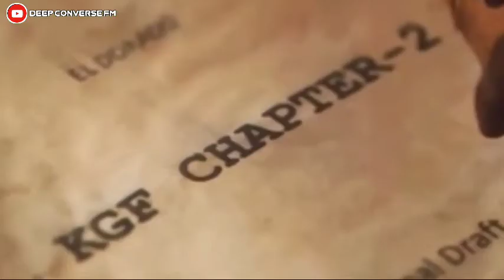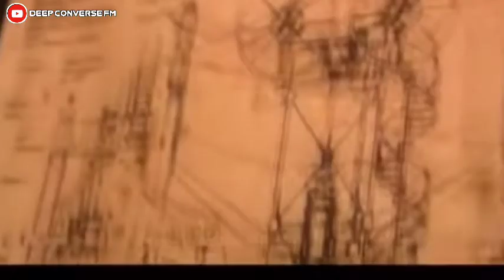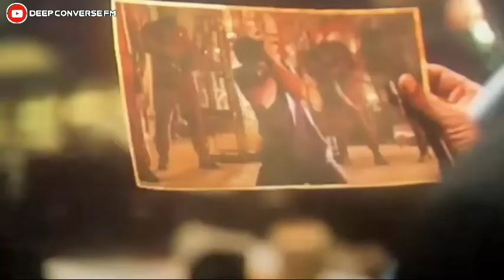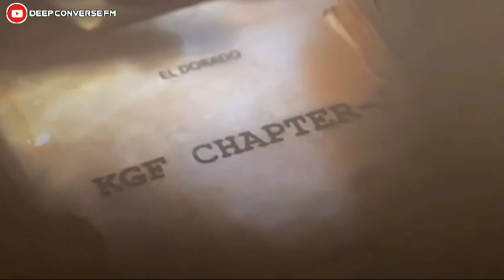KGF Chapter 2 Explain In Bengla | Deep Converse FM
KGF Chapter 2 Bengla Explain,kgf chapter 2,movie explained in bangla,kgf 2,kgf chapter 2 bangla explean,kgf chapter 2 bangla explain